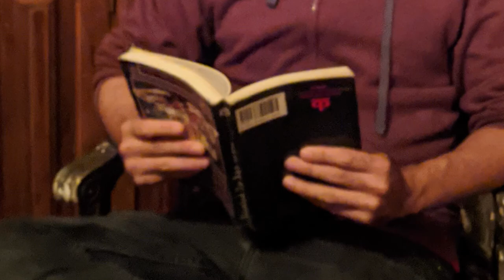Se me apareció un FANTASMA en el PALACIO DE LAS VACAS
Desde que me comí ese brownie ando muy astral, primero ovnis ahora fantasmas, que pedo??

No en serio, esa foto si esta muy rara.